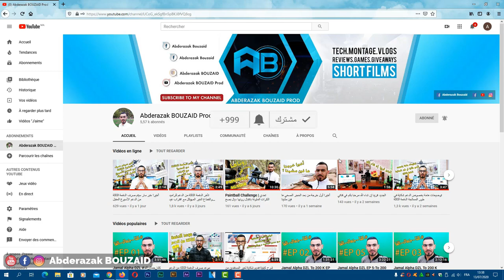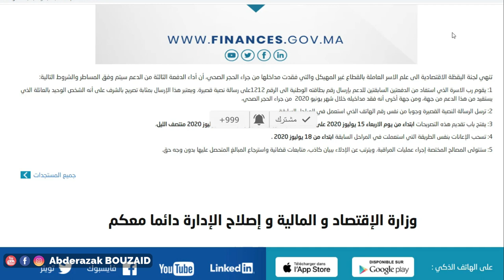شرح شروط وطريقة الإستفادة من الدفعة الثالثة من الدعم للقطاع الغير المهيكل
لا تنسى دعمي بالإشتراك في القناة و تفعيل الجرس لنصل إلى أكبر عدد من المشتركين  إن شاء الله و شكرا
لكم